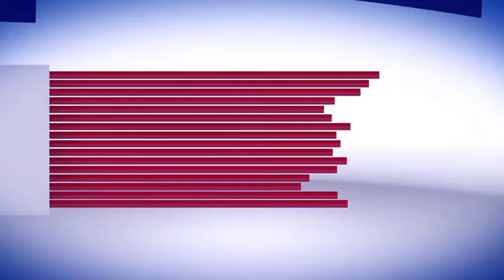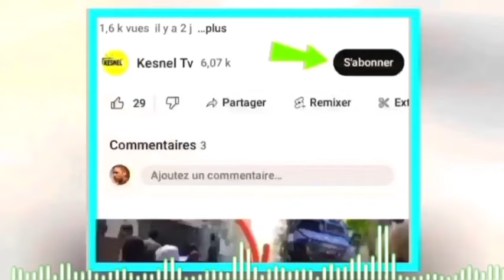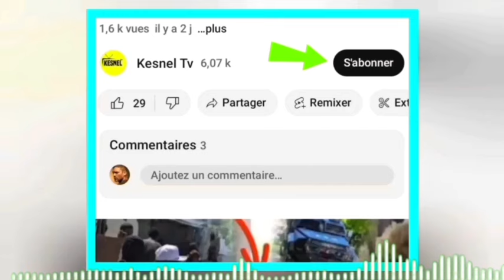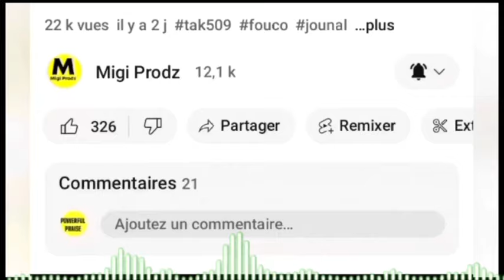nouvel cho cho 13Avril 24 jwet la gate nan revolisyon konsèy la Nome,kout bal fe mikalaw bò palè guy